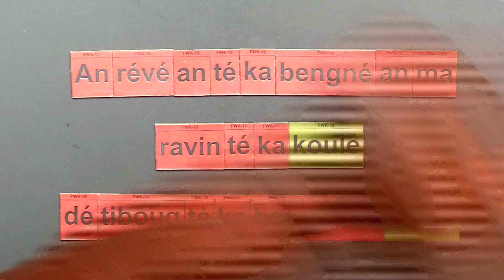MO GOGO KOULE